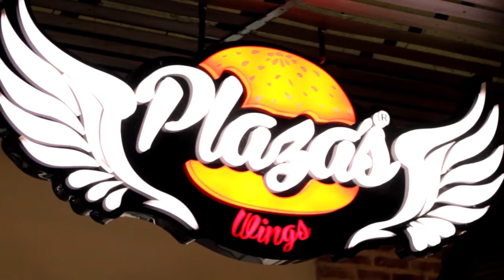Plazas Wings // Tampiko Films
Plazas Wings se complace en invitarlos a visitar en Palmira una nueva experiencia en nuestro nuevo local donde encontrarás todos los productos con nuestra exclusiva atención, bioseguridad y sabor. te esperamos!.

ESTAMOS EN:

C.C Llanogrande Local E3 Palmira (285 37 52)

Local A22 Centro Comercial Tulua la 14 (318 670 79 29)

Colombia - PLAZAS WINGS